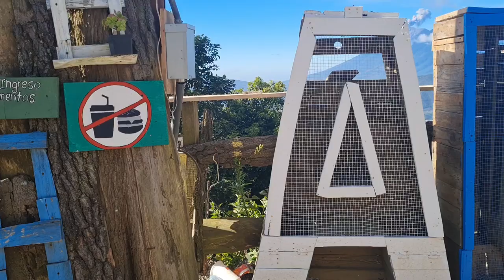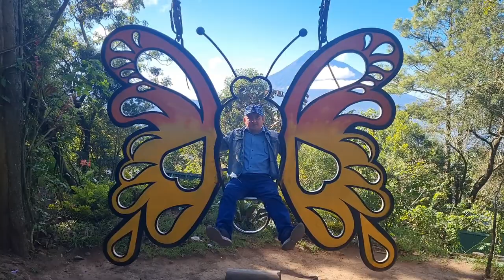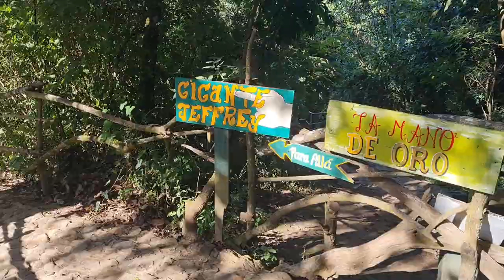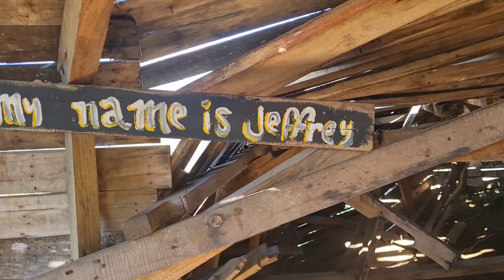ALTAMIRA Antigua Guatemala🇬🇹 un lugar mágico en las alturas | El mirador más visitado por turistas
Altamira se encuentra en la Aldea El Hato, Antigua Guatemala. Su ambiente destaca por las impresionantes vistas hacia Antigua Guatemala. Este espacio cuenta con un concepto ecológico que invita a la entretención familiar y a la conexión con el medio ambiente. Sus instalaciones destacan por sus gigantes que cuentan con una figura a escala realizada a base de madera.
Estos gigantes se encuentran en diferentes lugares de Altamira e incluso en algunos puedes subirte a tomarte fotografías. Lo mejor es que estas figuras gigantes se encuentran en medio de frondoso bosque que es perfecto para las fotos.
El nombre del gigante de madera es Jeffrey. ¿Quién es Jeffrey?
Jeffrey es un niño de 13 años, el último nieto de Charles Chapín (abuelo), quien en el pasado vivió en las tierras del Valle de Panchoy.
Ahora Jeffrey, junto a sus hermanos, hizo un viaje de casi 5 mil kilómetros con el objetivo de velar y proteger el legado que su abuelito inició.
Esta escultura se ha convertido en una especie de protector del Valle y ahora espera a los visitantes para elevar sus sueños hasta la infinidad con su mano derecha y con la izquierda vivir la mágica experiencia de sostener tu vida a la altura de la majestuosidad del Valle de Panchoy.
La obra fue elaborada por trabajadores del parque y residentes de la aldea Vuelta Grande que tomaron cerca de tres semanas para darle forma a ese nuevo mirador que se ha vuelto en toda una atracción para los visitantes que buscan tomarse fotografías en su mano izquierda suspendida en el aire.

No olviden activar la campanita para recibir notificaciones y compartir nuestros videos.